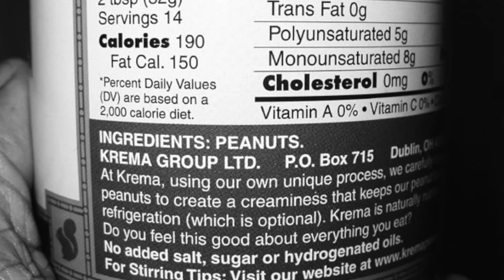Every Child's Plate - Emmanuel Jal feat. Paul Lindley & Tanika Charles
EMMANUEL JAL, the Toronto based Hip Hop Artist was born into the life of a child solider in South Sudan. Through unbelievable struggles, Emmanuel managed to survive and go on to emerge as a recording artist, achieving worldwide acclaim for his unique style of hip hop with its message of peace and reconciliation born out of his personal experiences.

2015 Gatwitch Records Inc.

AVAILABLE NOW!
'The Key' album on iTunes